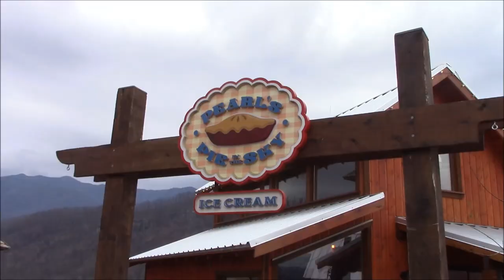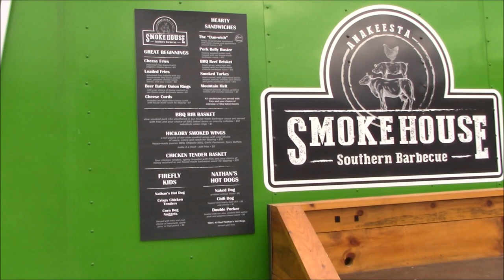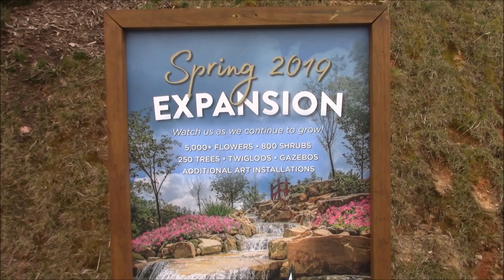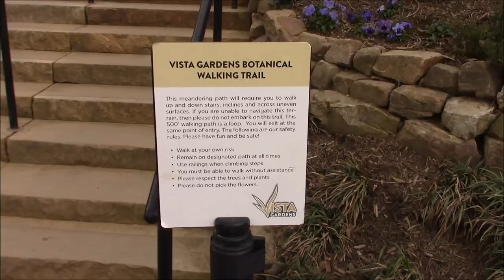Anakeesta and the Vista Gardens Walk in Gatlinburg Tennessee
Today, I am in Gatlinburg Tennessee exploring the Anakeesta Theme Park. This is a beautiful little attraction that you can get to by taking a chair lift up into the Smoky Mountains. At the top of the lift lies the beautiful Firefly Village, a fun little place with shops, restaurants, and a beautiful view of the Smoky Mountains, as well as, downtown Gatlinburg TN.

In addition to Firefly village, Anakeesta also has a mountain coaster, The Tree Top Canopy walk, and the Vista Gardens(a botanical walk)

With the purchase of ticket to ride the lift you get unlimited trips up and down the mountain on the day of purchase.